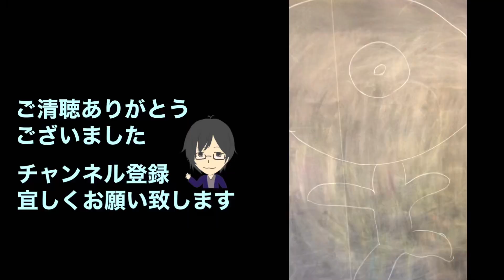目玉のおやじを怒らせたら怖い件です！【エリんぎちゃんコラボ】です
【エリんぎちゃんコラボ】目玉のおやじを怒らせたら怖い件です！

エリんぎチャンネル「ひぐらしえり」
下記、リンク